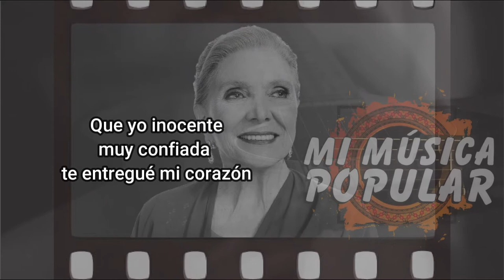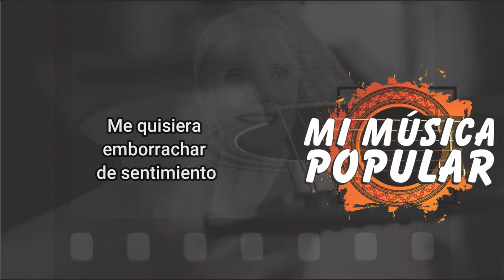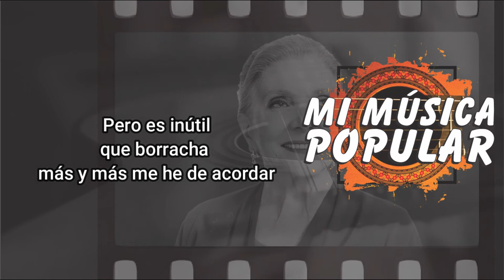Hace Un Año - María Dolores Pradera - Con Letra (Video Lyric)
Hace un año
que yo tuve
una ilusión

Hace un año
hoy se cumple
en este día

Recordando
que en tus brazos
me dormía

Que yo inocente
muy confiada
te entregué mi corazón
Ese tiempo
tan feliz
no volverá

Mi cariño
lo pagaste
con traiciones

Me has dejado
solo crueles
decepciones

Pero anda ingrato
como pagas
otra así te pagará

El recuerdo
de tu amor
quiero olvidar

Te quisiera
yo arrancar
del pensamiento

Me quisiera
emborrachar
de sentimiento

Pero es inútil
que borracha
más y más me he de acordar

Hace un año
que yo tuve
una ilusión